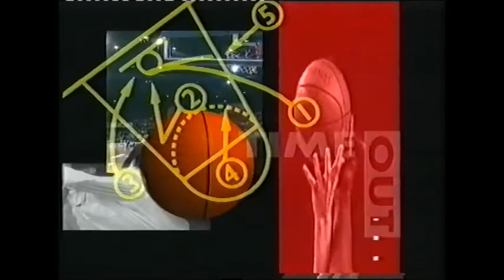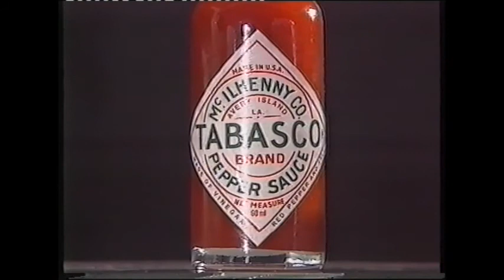1993 NBL Round 17 Melbourne Tigers VS SE Melbourne Magic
One of the all-time great NBL games. Tigers trailed by as many as 17 pts and were 7 down with less than a minute to play.  Lanard Copeland was the hero for the Tigers with the game-winning 3 point shot at the buzzer. Copeland finished with 24 points and Andrew Gaze was the game scorer with 33pts.  Bruce Bolden and Rob Rose led the way for the Magic with 26 and 24.